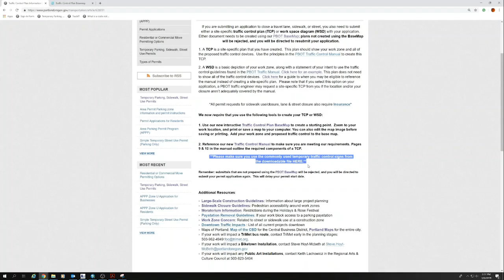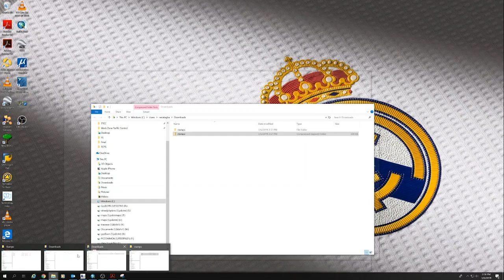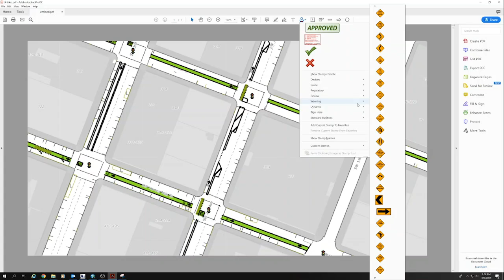How to add PBOT traffic control sign images to Adobe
Watch this video for a step-by-step demonstration of how to add the PBOT traffic control sign images to Adobe so permit applicants can prepare traffic control plans that meet our standards.